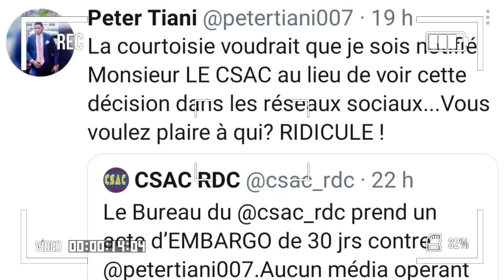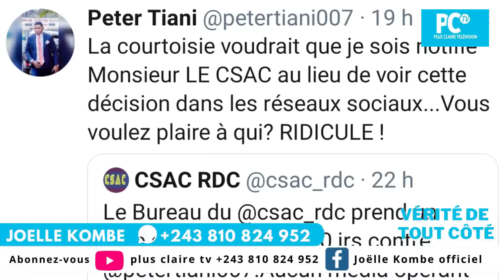🔴INCROYABLE,C.AMBONGO A HUMILIÉ FRONTALEMENT FELIX LIBOSO YA PAPE ;MA² MARIE ;PETER.T AMBARGO